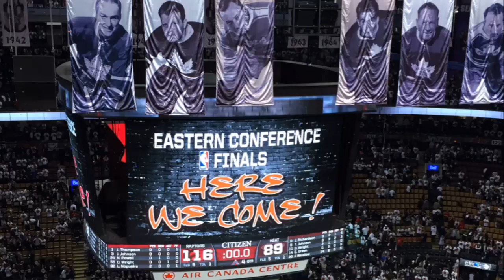Cavs-Raptors Game 1 setup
Getting ready for the opener in Cleveland